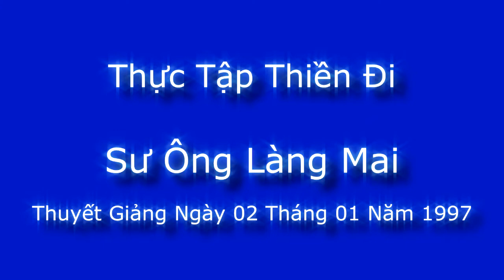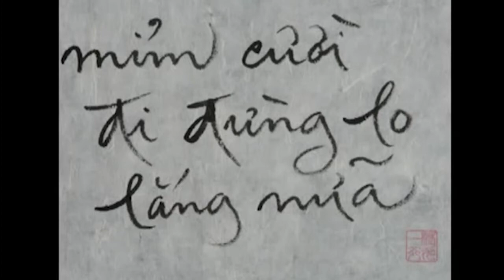thuctapthiendi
Thực Tập Thiền Đi